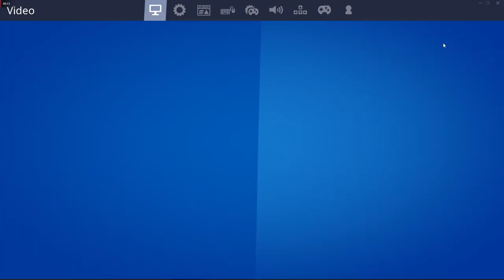Fortnite (no commentary, no building) - 2019/12/28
I don't play Fortnite much or often, so don't expect expert game play here :)  My kids and I share an account so my rank/experience isn't entirely reflective of my actual time with the game.  I hate the building aspect of the game and so don't do any building during play.